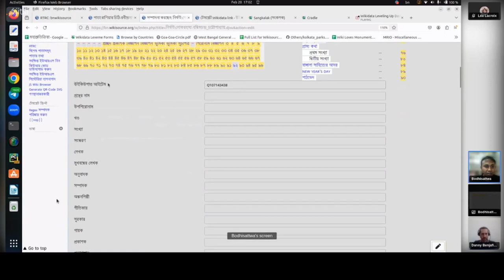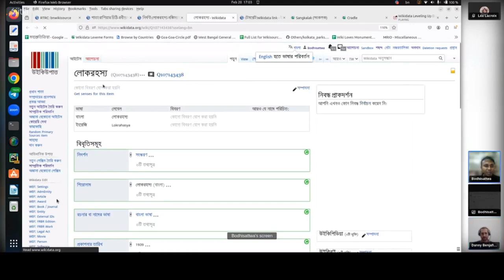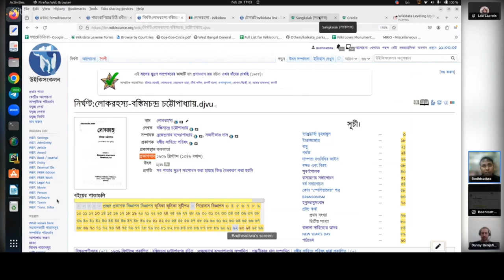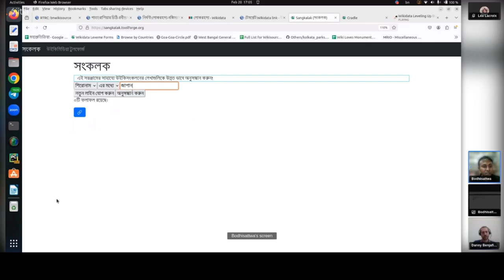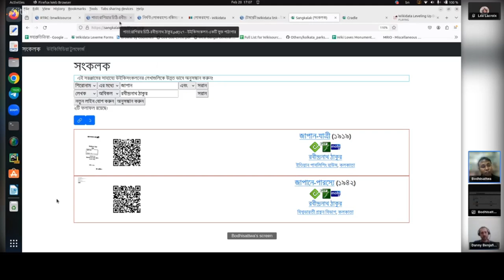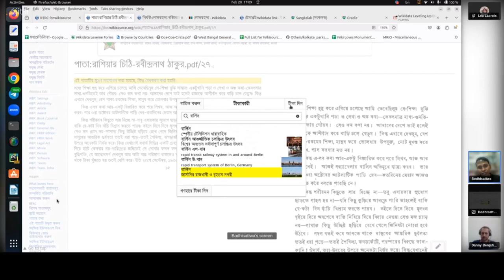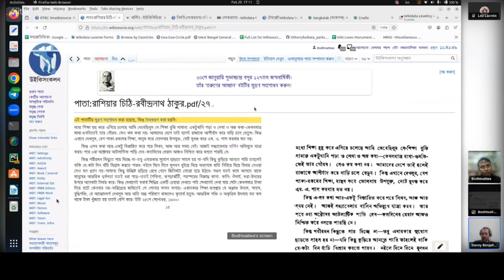Using Wikidata on Wikisource: an example (Wikidata Leveling Up Days 2024)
This is a recording of a presentation prepared in the frame of the  Wikidata Leveling Up Days 2024.
Title: Using Wikidata on Wikisource: an example
Speaker(s): Bodhisattwa